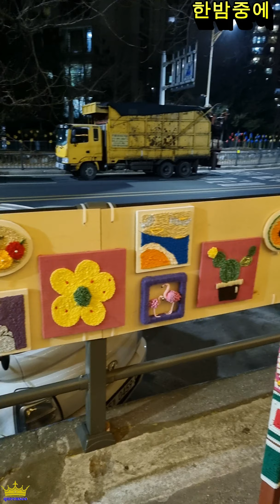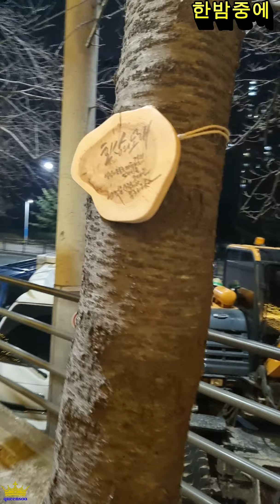마을축제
한밤중에